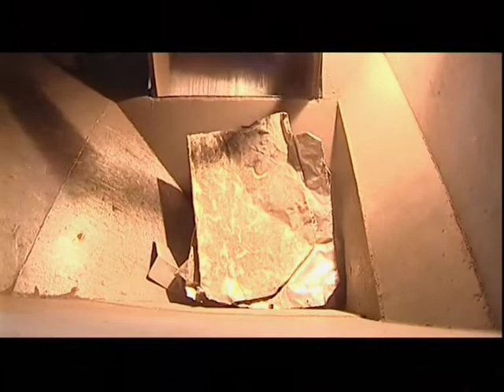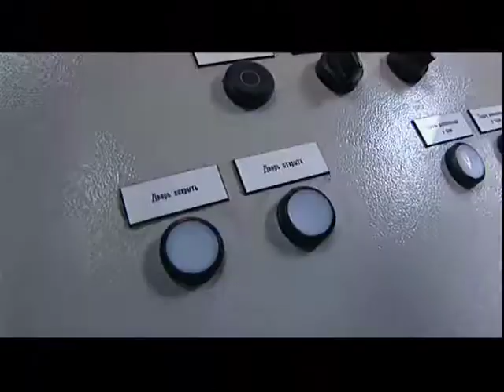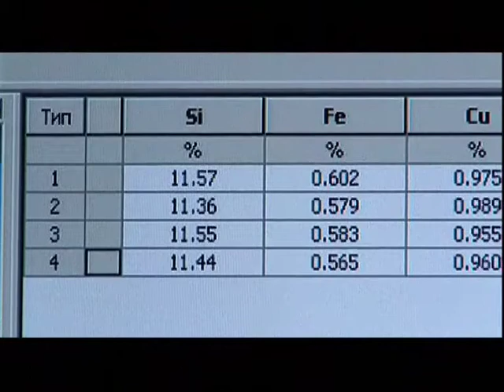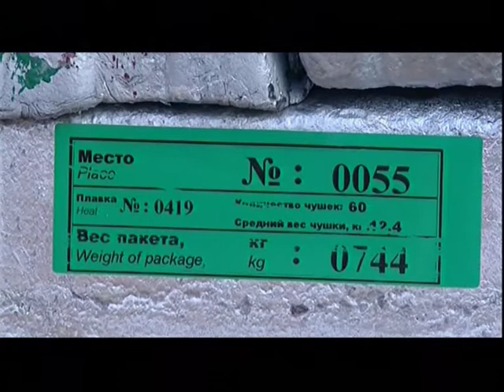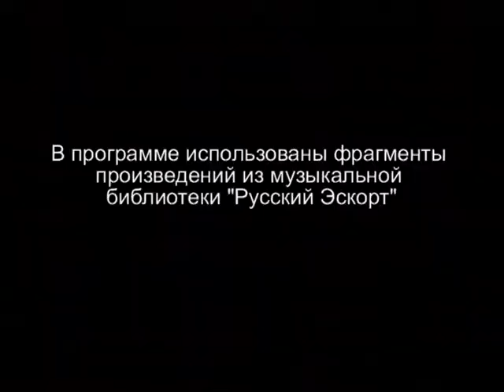Своими глазами - Достойные похороны автомобиля. Часть 2